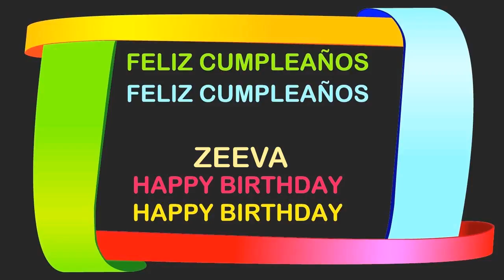Zeeva Birthday Postcards & Postales